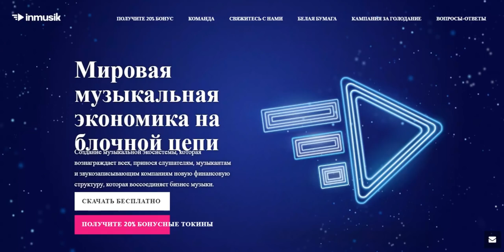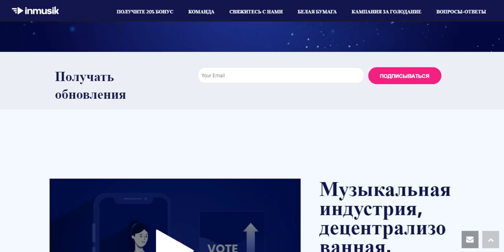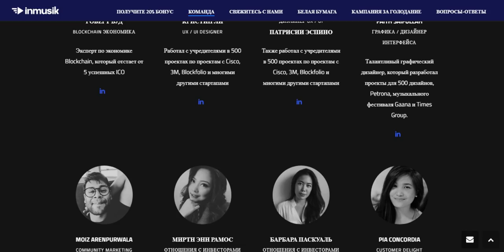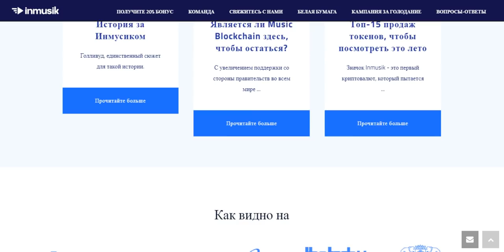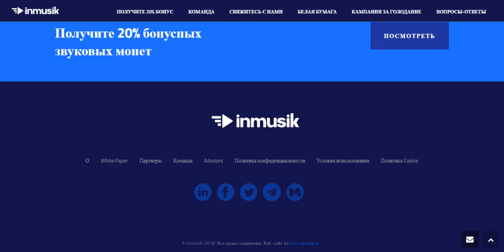Обзор Проекта Inmusik ($OUND)